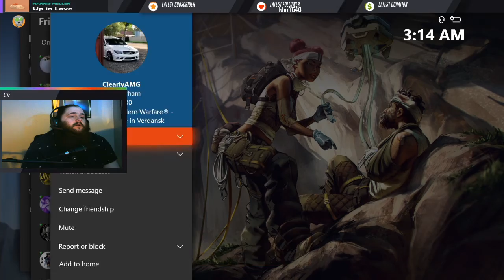APEX LEGENDS SEASON 5 (VOD) (Stream)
Hey guys i think im gonna start dumping my vods here i hope you enjoy!